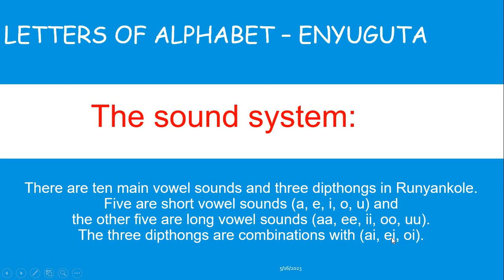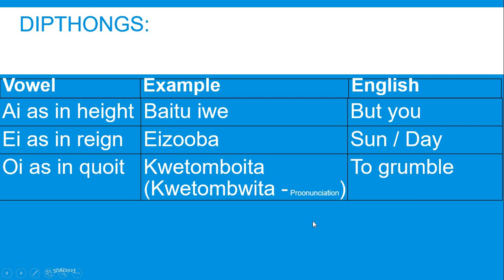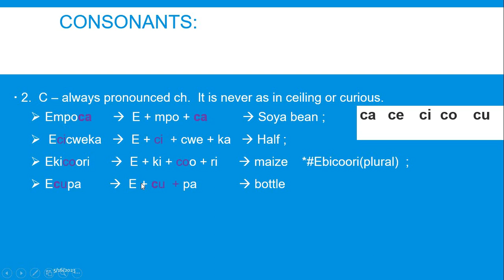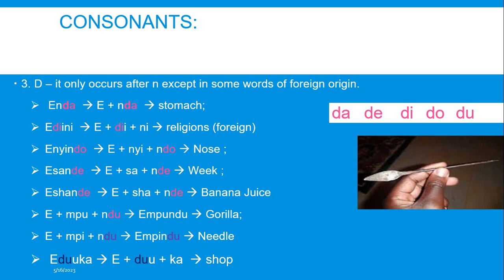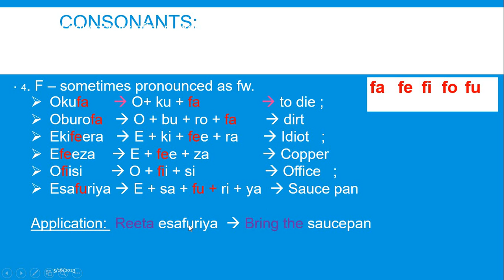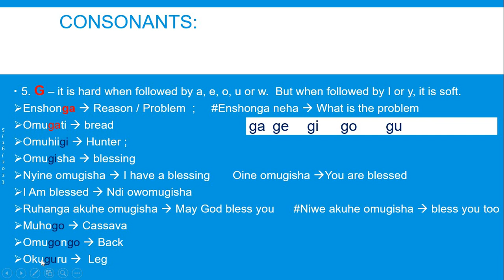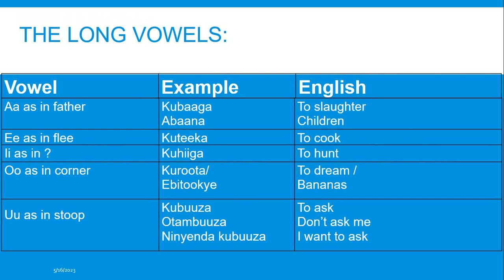Learn to pronounce Runyankole words lesson1: Enyuguta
Learn pronounciation of words in Runyankole using the Runyankole alphabet . Letters of Alphabet Enyuguta